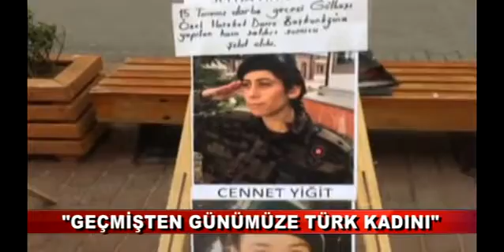“GEÇMİŞTEN GÜNÜMÜZE TÜRK KADINI” (07.03.2018)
Ülkü Ocakları Bolu İl Başkanlığı Asena Birimi 8 Mart Dünya Kadınlar Günü münasebetiyle
İzzet Baysal Caddesi Ülkü Ocakları Bolu İl Başkanlığı önünde "Geçmişten günümüze, Türk Kadını" fotoğraf sergisi düzenledi.